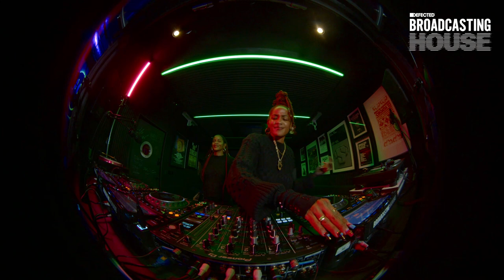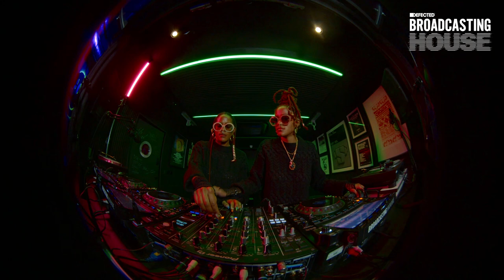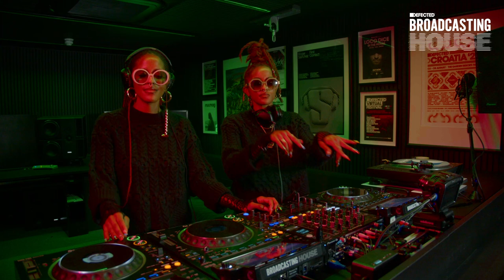Coco & Breezy (Live from The Basement) - Defected Broadcasting House